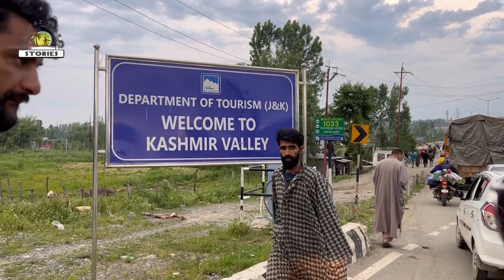Day - 3 | Bhadrewah | Srinagar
ਭਦਰਵਾਹ ਇੱਕ ਰਾਤ ਹੋਟਲ ਵਿੱਚ ਰੁਕਣ ਤੋਂ ਬਾਅਦ ਅਗਲਾ ਸਫ਼ਰ ਸ੍ਰੀਨਗਰ ਵੱਲ ਜਾਰੀ ਕੀਤਾ। ਚੰਦਰਕੋਟ ਤੇ ਰਾਮਬਾਣ ਵਿੱਚ ਧੂੜ ਮਿੱਟੀ ਨਾਲ ਭਰ ਗਏ।

After staying at a hotel for one night in Bhadrawah, the next journey started towards Srinagar. In Chandrakot and Ramban overloaded with dust .